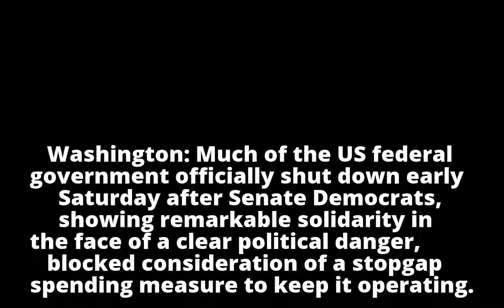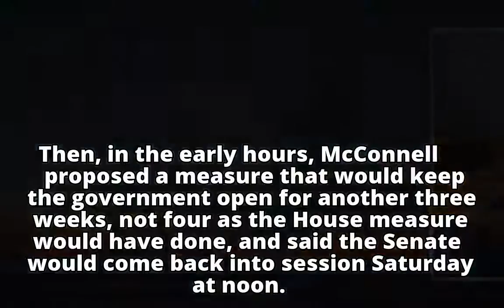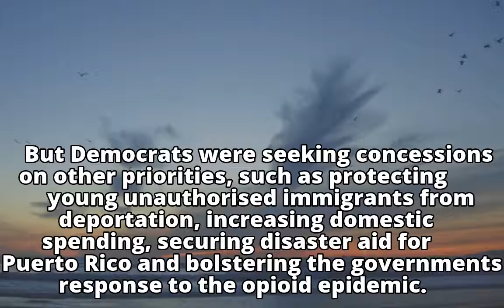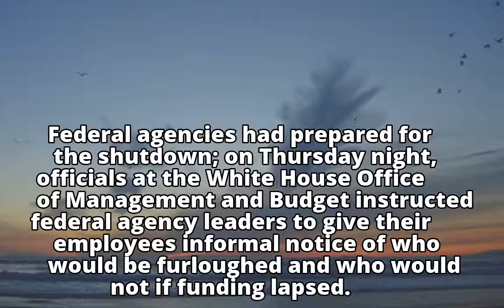US government shutdown begins as budget talks falter in senate